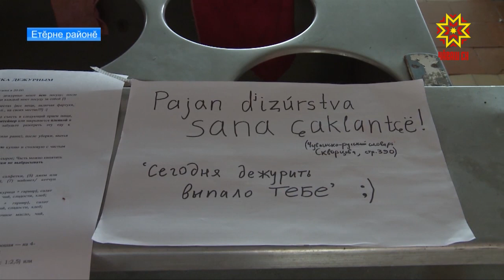Пушкăрт ялĕнчи тĕлĕнтермĕш калаçу